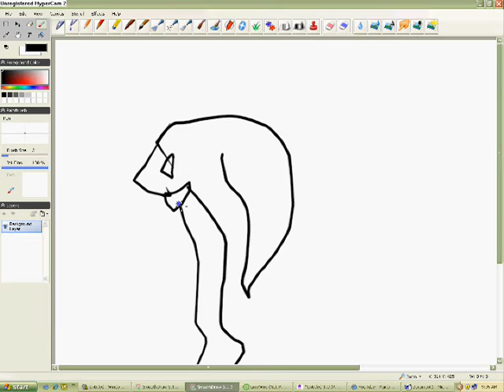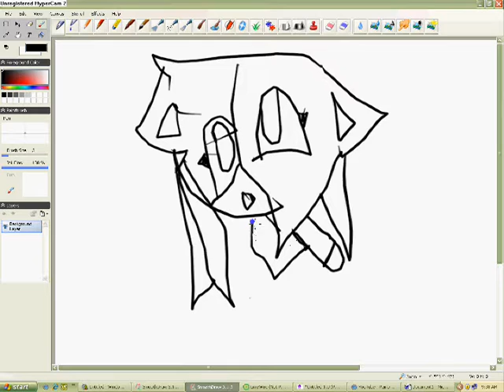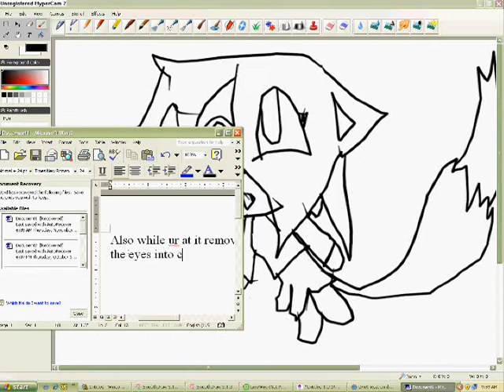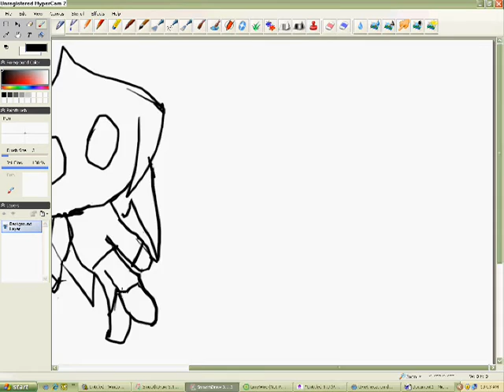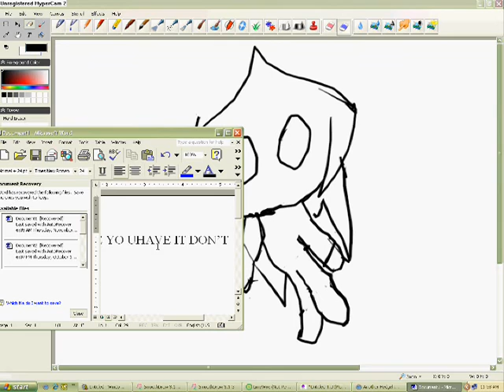tutorial for drawing chao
=3 THIS TUTORIAL WAS A REQUEST =3 IT'S FOR DRAWING CHAO YEA IT'S PAWSOME ISNT IT?